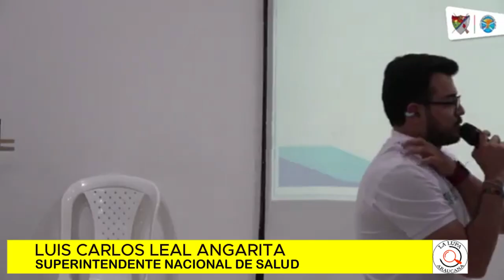SUPERINTENDENTE DE SALUD ENTREGÓ LAS CONCLUSIONES Y COMPROMISOS DE LA MESA DEPARTAMENTAL DE SALUD